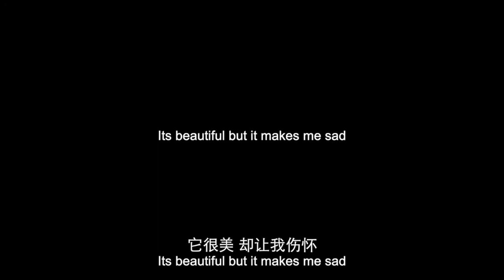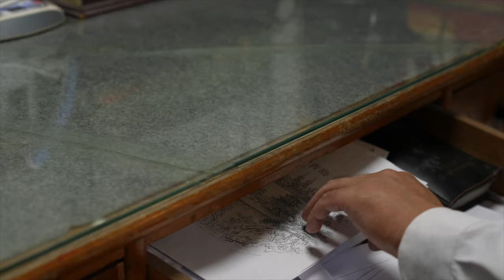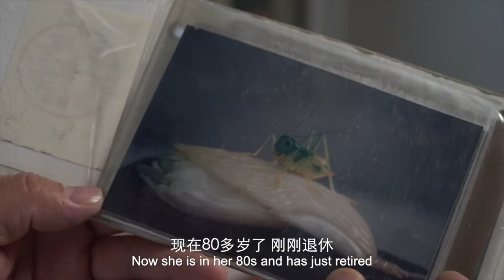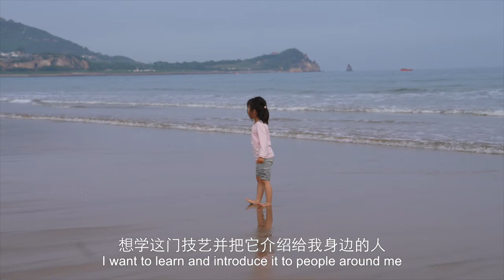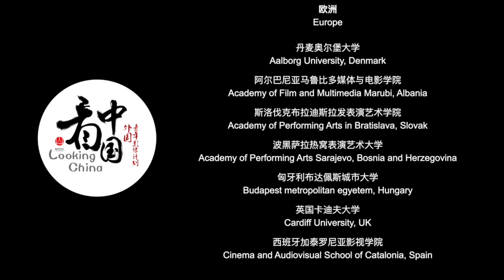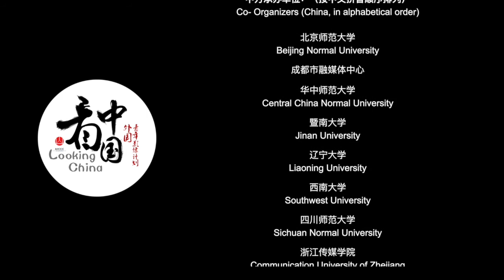Shell carving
Shell carving, one of the most beautiful art forms of Qingdao’s marine industries, has been passed down through the generations. Follow Wang Junwei, a shell carving master engaged in shell carving for 30 years, to learn more!